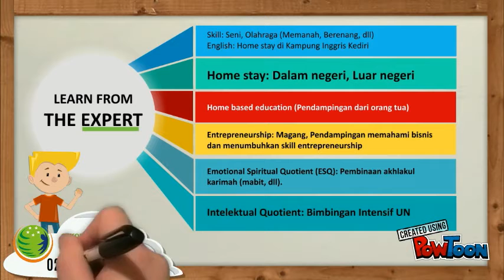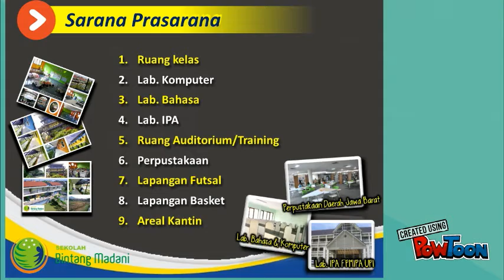SMP Bintang Madani,Bandung 022 721 1124 ext 103 v3